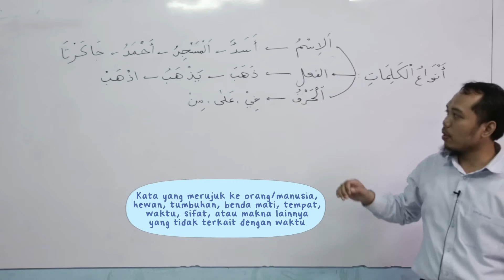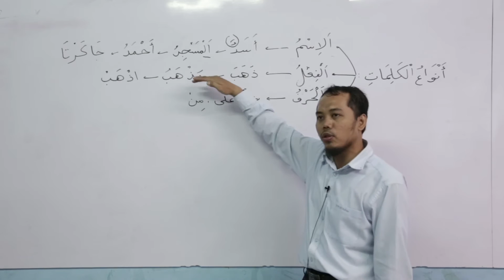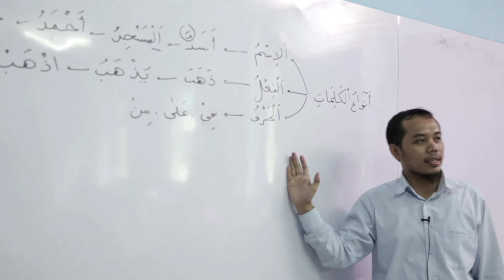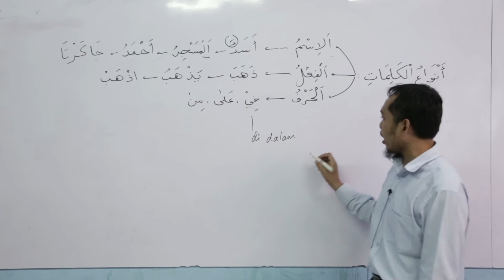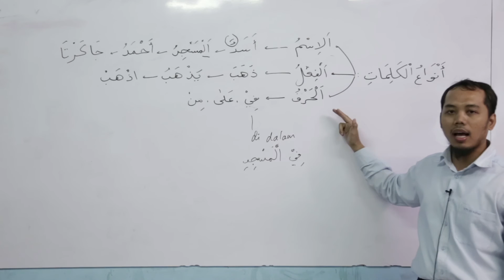SMA Bahasa Arab - Macam Kata Dalam Bahasa Arab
Video terkait:
Guru Berbudi: Bahasa Indonesia SMA - Struktur Teks Tanggapan Kritis

Salam,